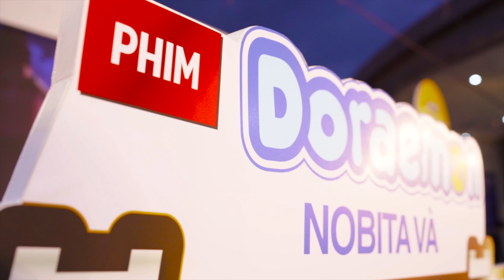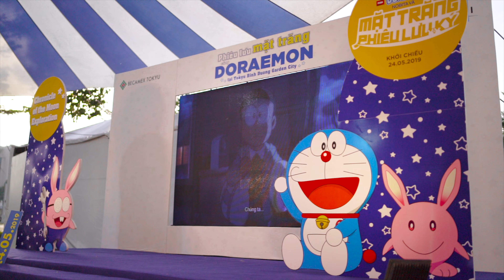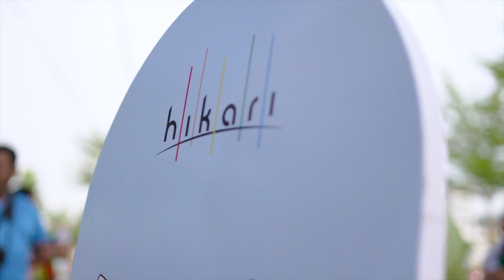Phiêu Lưu Mặt Trăng Cùng Doraemon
Sự kiện diễn ra ngày 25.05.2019 tại Thành phố Mới Bình Dương, đón chào Doraemon phiên bản Tai thỏ siêu dễ thương từ Bộ phim Doraemon Movie 2019 - Nobita Mặt trăng Phiêu lưu ký.